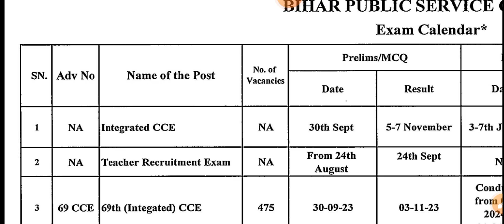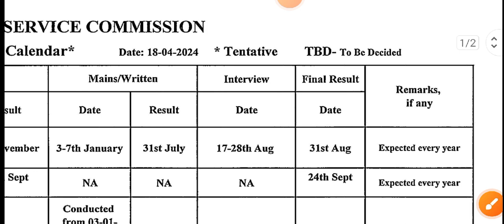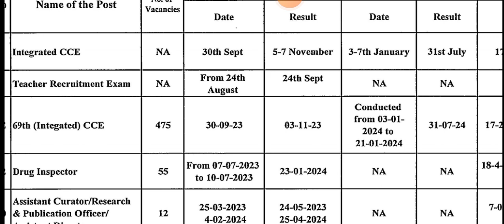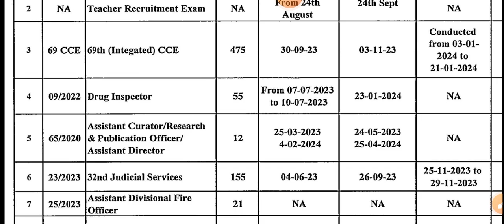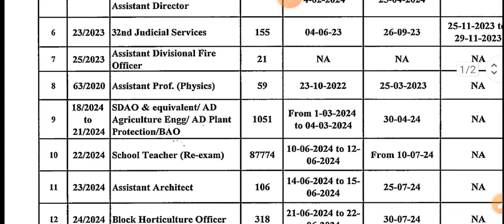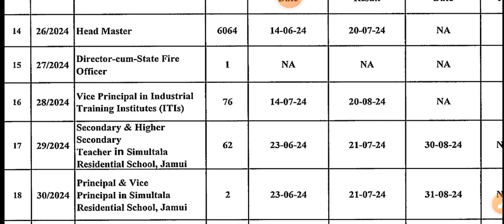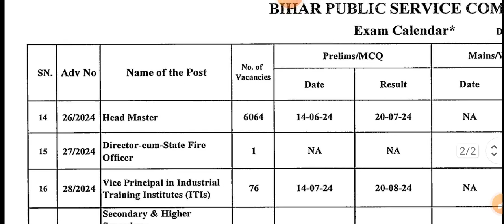BPSC TRE 3 Exam @ BPSC Exam @ STET bihar @